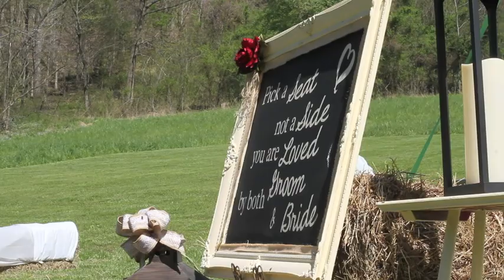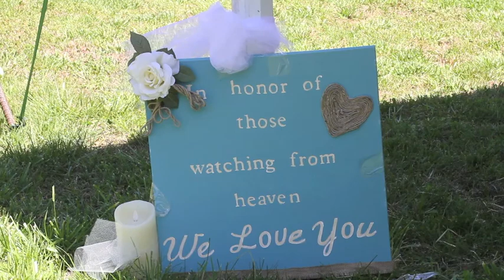Jones Wedding 4/20/2018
Produced by Gatewood Videography